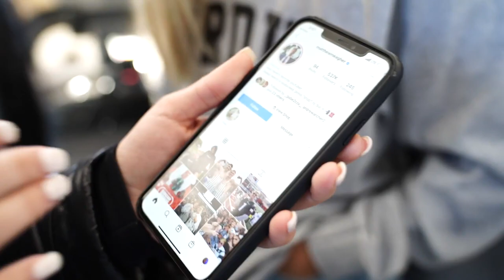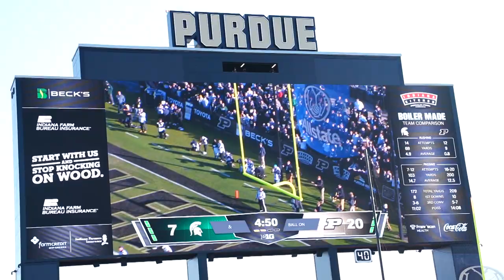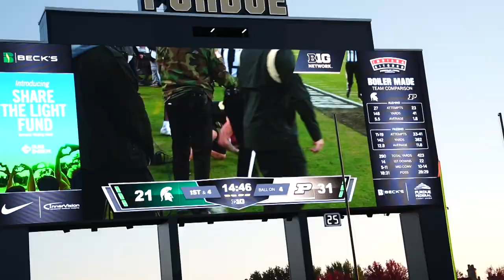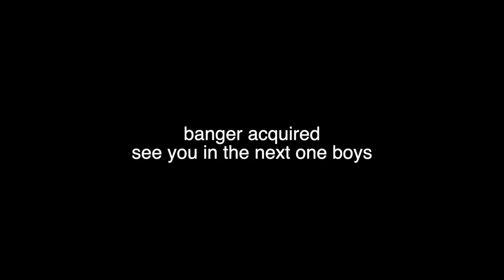This Game Had Me SWEATING..! (MSU vs. Purdue)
numba 5 MSU takes on Purdue after a huuge rivalry win vs UofM... and we went into enemy territory today. ENJOY THIS BANGER VLOG BOYS!